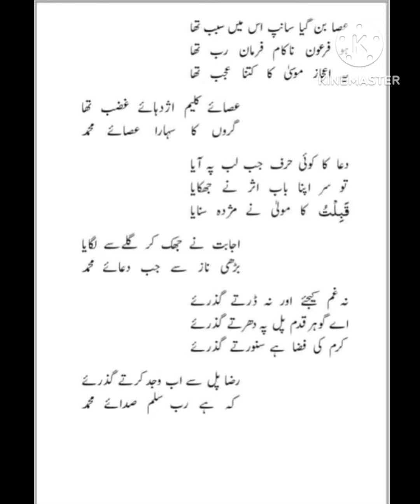zahe izzat o etelaye Mohammad||tauseef raza qadri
zahe izzat o etelaye Mohammad||

tauseef raza qadri

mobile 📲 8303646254